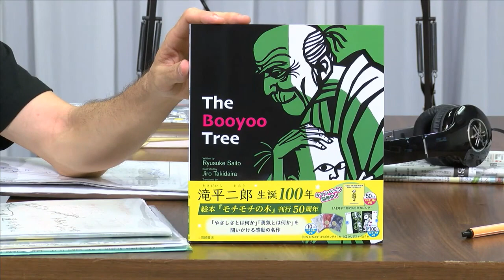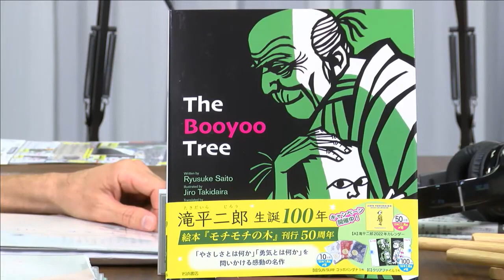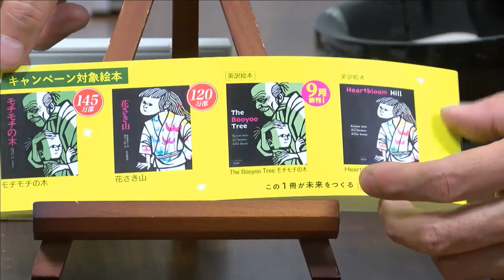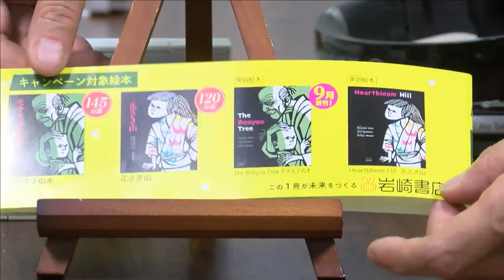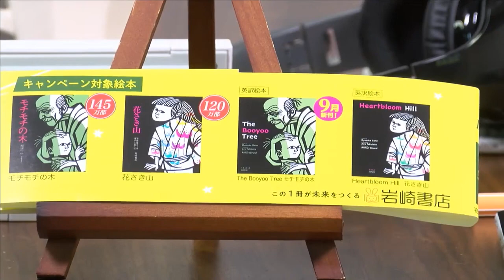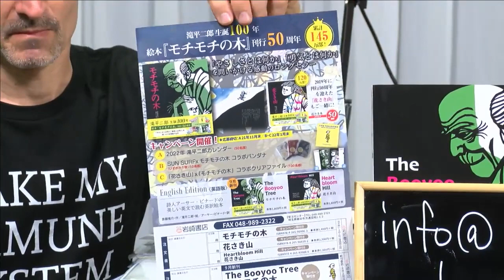デモクラTV アーサー・ビナード新番組 企画会議生中継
ライブ終盤、画像が止まっていたため、録画のアップです。

アーサー・ビナードさんの新番組の企画会議を生放送で中継します。
youtubeのライブチャットでもOK！
出演：アーサー・ビナード
　　　渡辺猛